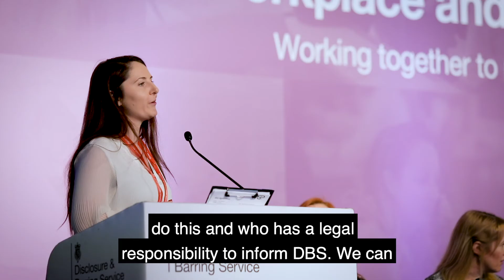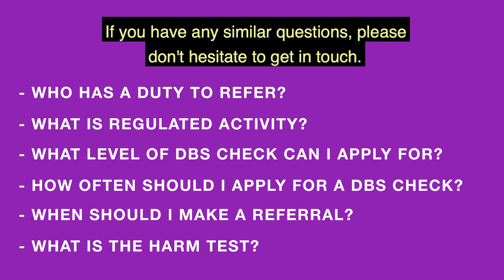What is the DBS Regional Safeguarding Outreach Programme?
In this video, 2 DBS Regional Outreach Advisers, discuss the Regional Outreach Service and the work they do in the safeguarding arena.

More information on the Regional Outreach Service and the Advisers working in your region can be found,